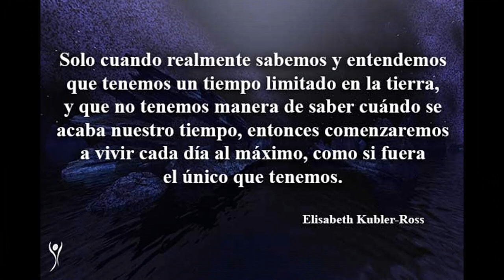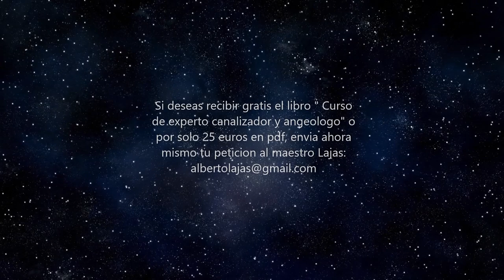¿ QUE HAY DESPUÉS DE LA MUERTE ?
Alberto Lajas responde a una seguidora de que hay después de la muerte...